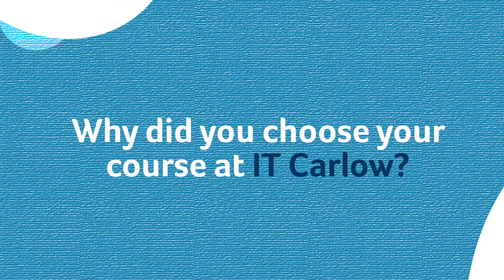IT Carlow Virtual Open Day Graduate Story - Meike Wald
Meike Wald graduated with a BA (Hons) in Visual Communications and Design. This is her story of her time at IT Carlow.